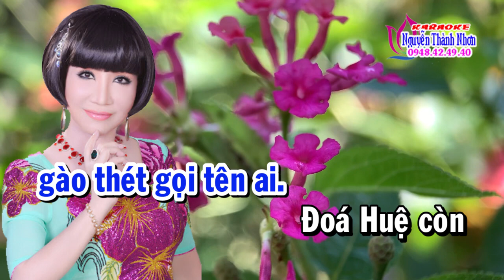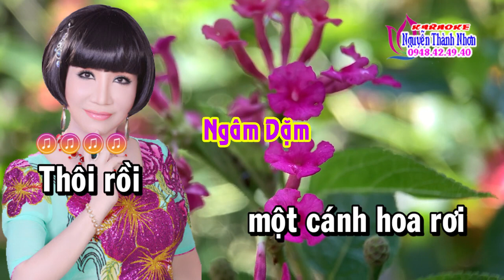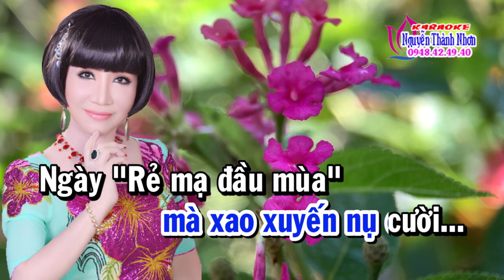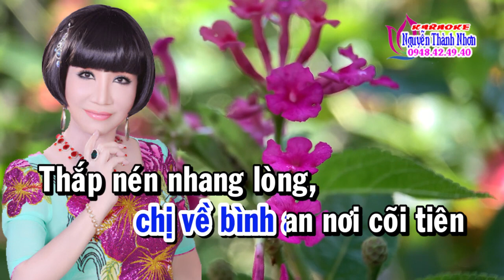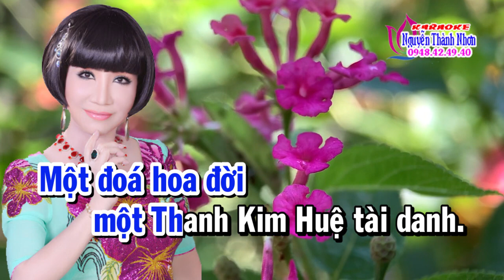Karaoke vọng cổ MỘT CÁNH HOA RƠI - DÂY KÉP [T/g Lý Bông Dừa] Bài hát tiễn Nsut Thanh Kim Huệ